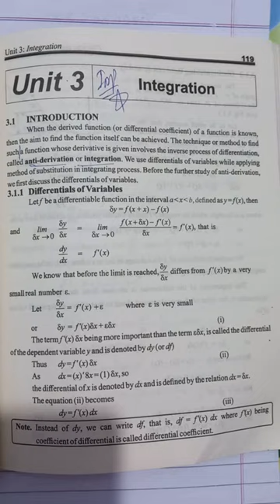Class 12th Math Chapter 3 Important Guess | shorts video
Welcome to our comprehensive guide for Class 12th Mathematics students! Are you feeling overwhelmed by the vast syllabus and uncertain about which topics to prioritize for your upcoming exams? Well, fret not, because you've stumbled upon the ultimate resource to ease your worries and boost your confidence. In this video, we'll delve into Chapter 3 of your Math textbook, uncovering the most crucial topics and providing valuable insights to help you excel in your exams.

First and foremost, we understand the importance of efficient exam preparation, especially when dealing with a subject as intricate as Mathematics. That's why our team of experienced educators and subject matter experts has meticulously analyzed the syllabus, past exam papers, and trends to compile a comprehensive list of important guess papers for Chapter 3. These guesses are not just random selections but are based on thorough research and careful consideration of the exam pattern and marking scheme.

So, what can you expect from this video? We'll start by introducing Chapter 3 and its significance in the Class 12th Math curriculum. Understanding the context and objectives of the chapter is crucial for grasping its key concepts effectively. Next, we'll dive into the heart of the matter by identifying the pivotal topics that are likely to feature prominently in your exams. From matrices and determinants to linear equations and vectors, we'll cover it all!

But wait, there's more! In addition to highlighting the essential topics, we'll also provide in-depth explanations and problem-solving strategies to ensure that you're well-equipped to tackle any question that comes your way. Whether you're struggling with matrix operations or grappling with vector algebra, our step-by-step guidance will help clarify your doubts and reinforce your understanding of the concepts.

Furthermore, we'll share valuable tips and tricks for effective exam preparation, including time management strategies, revision techniques, and stress-relief exercises. Excelling in your Class 12th Math exams is not just about mastering the content; it's also about adopting the right mindset and study habits to optimize your performance on the big day.

But perhaps the most valuable aspect of this video is the collection of guess papers tailored specifically for Chapter 3. These guess papers are designed to mimic the format and difficulty level of the actual exam, giving you a realistic preview of what to expect. By practicing with these guess papers, you'll not only familiarize yourself with the exam pattern but also identify your strengths and weaknesses, allowing you to focus your revision efforts more effectively.

In summary, this video is your one-stop solution for acing Chapter 3 of your Class 12th Math exam. Whether you're aiming for top grades or simply hoping to pass with flying colors, our expert guidance and comprehensive resources will empower you to achieve your academic goals. So, grab your notebook, sharpen your pencils, and let's embark on this journey to mathematical mastery together! Good luck!

We appreciate your support and hope you enjoyed the content.